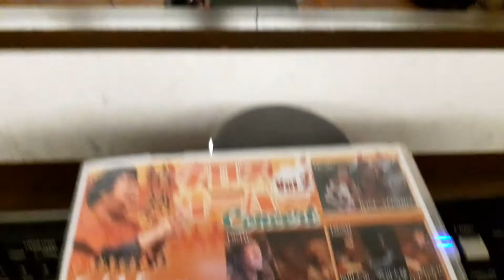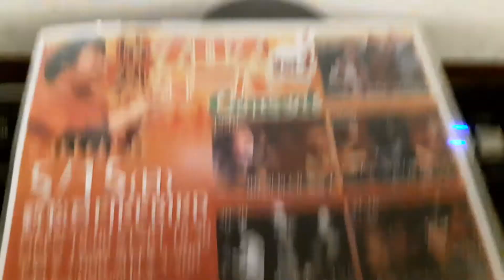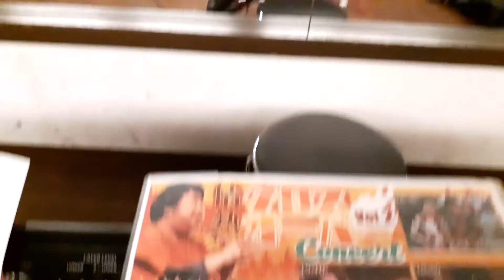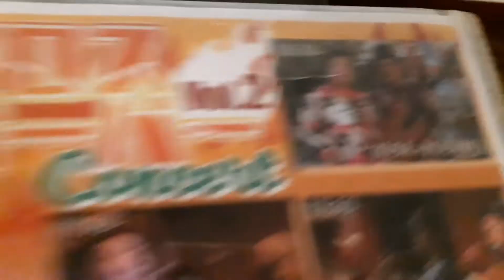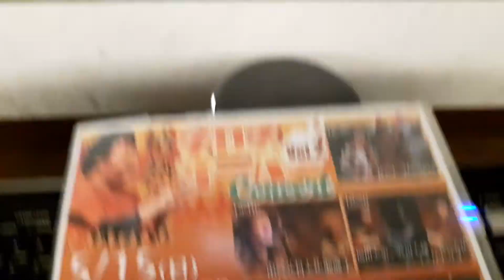2022/5/15「情熱クロスオーバーコンサートIn新松戸 vol.２」についての告知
2022/5/15、新松戸FIREBIRDで行われるケーナ奏者YOSHIOと新松戸FIREBIRDの共同企画イベント、「情熱クロスオーバーコンサート in 新松戸 vol.２」についてYOSHIOがご案内している動画。
船橋スタジオPacksでセルフ収録

（誤）つくばトリオの紹介で、「ホセ犬伏さんは新松戸初めて」→（正）「ホセ犬伏さん以外は新松戸初めて」

※福田大治さんのお名前や敬称などで複数回間違いがあります。申し訳ございません。